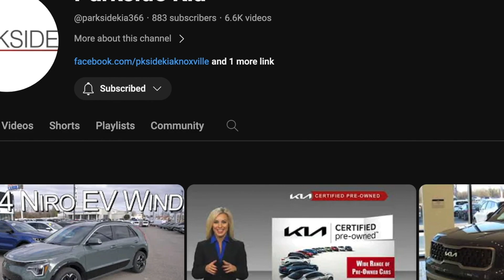New 2024 Kia Seltos SX Turbo AWD w/ SX Sunroof Package at Parkside Kia